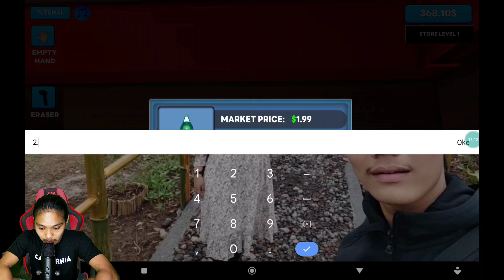Game Supermarket Simulator Grafik HD Mirip Versi PC Di Android Offline Terbaru 2024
Game Supermarket Simulator Grafik HD Mirip Versi PC Di Android Offline Terbaru 2024 | Versi Terbaru Ukuran Kecil Cuma 100MB Saja - Review & Gameplay 4k

Hallo semua! kembali lagi di Channel Master Jawirr New di kesempatan kali ini master jawirr akan bermain dan mereview Game Supermarket Simulator Grafik HD Mirip Versi PC Di Android Offline Terbaru 2024 | Versi Terbaru

📌Mohon Tonton Videonya Sampai Habis Agar Paham Dan Nyaman Saat Anda Memainkan Gamenya!

Before: 165MB!

After : 305MB!

"Bahan untuk membuat video:

📱My Device:
-Redmi Note 9 Pro
-Ram 8GB
-Internal 128GB
-Snapdragon 720G

-Ram 6GB
-Internal 256GB
-Snapdragon 860

"Aplikasi pengeditan:
-pengedit video : Using KINE MASTER
-perkam layar : Bawaan Hp
-gambar thumbnile: PIXEL LAB

⚠️Note❗
Isi Video ini membahas tentang gameplay sebuah permainan dengan memberikan sebuah komentar dan informasi kepada game tersebut, dengan tujuan untuk edukasi / pembelajaran agar para penonton mendapatkan informasi tentang gameplay permainan tersebut.

⚠️Note❗
The contents of this video discusses the gameplay of a game by giving a comment and information to the game, with the aim of education / learning so that the audience gets information about the gameplay of the game.